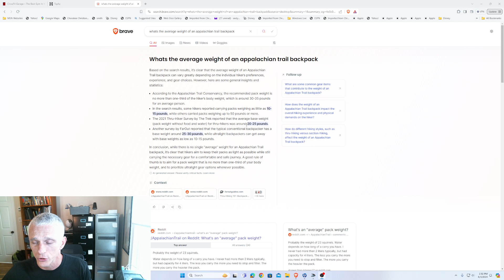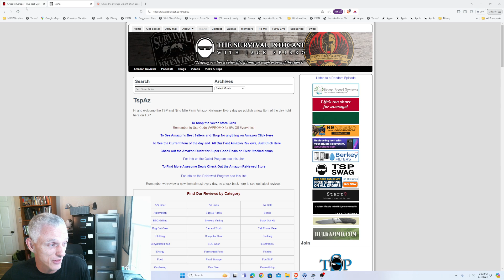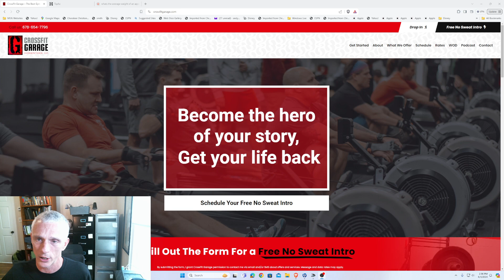TSPC expert council fat prepping friends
On this podcast you will receive actionable tips on Building a Firm Foundation for Life in Fitness, Food, Finance

I believe in building a firm foundation for life through functional fitness, farm-fresh nutrition, and sound financial practices. Join us in creating a healthy and resilient future!

We are happy, humble, helpful people that want to be healthy and fit now, as well as in their 90's. I talk about how to live that good life now and later with heavy slant towards fitness and nutrition. I will even get into mindset, goals, raising chickens, raising kids, bitcoin, rental property, entrepreneurialism

YouTube channel with other visually videos (long and shorts)

My Lightning Node
Pubkey
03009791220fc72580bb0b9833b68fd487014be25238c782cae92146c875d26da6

My Nostr
Pubkey
npub1elc4f7ecllsgskukal7jmcu5zvx724hdpse0swvpmwp56rpw6ywsvr4mvy